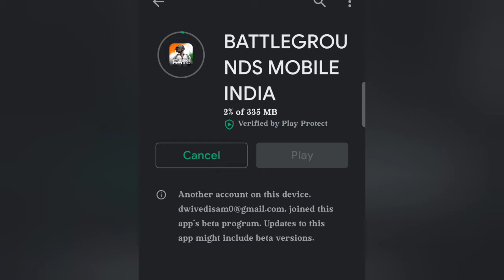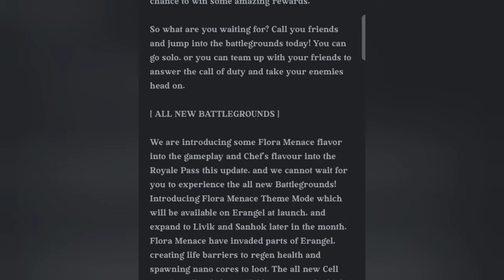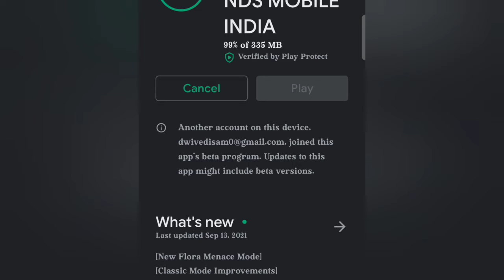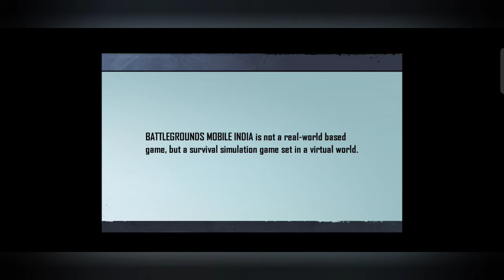BGMI NEW UPDATE | NEW MODE | Elite pass |battleground mobile india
World cricket championship 3/Stumble guys/BGMI/WWE undefeated live/video gameplay highlights